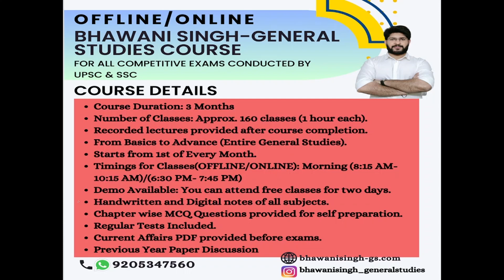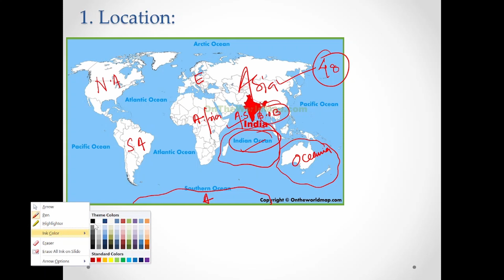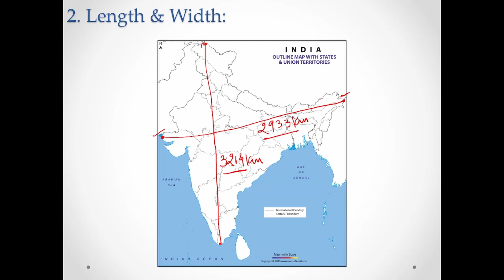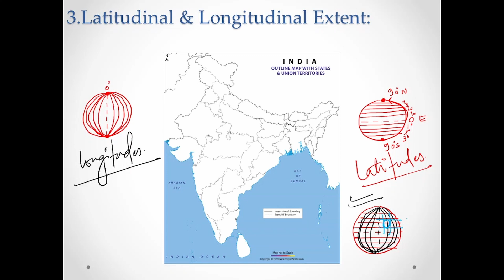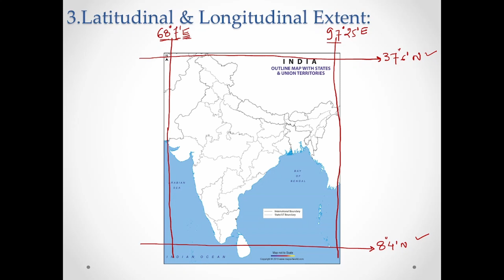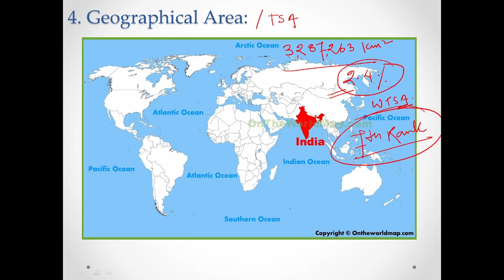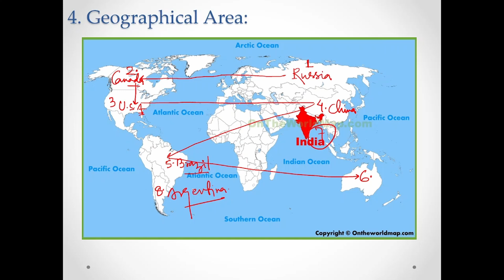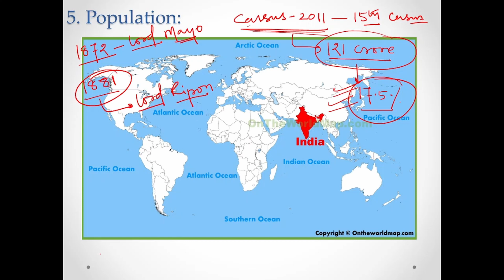Introduction of India - Part 1 || Indian Geography || NDA/ CDS/ AFCAT/ CAPF/ TA/ SSC CGL/ PCS/ UPSC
This video contains some very important facts with regard to first chapter of Indian Geography namely Introduction of India..
It is a very important topic of Geography for various competitive exams like UPSC CSE, CAPF, CDS, AFCAT, NDA , TA & SSC CGL as some of the factual questions are always asked from this particular section.